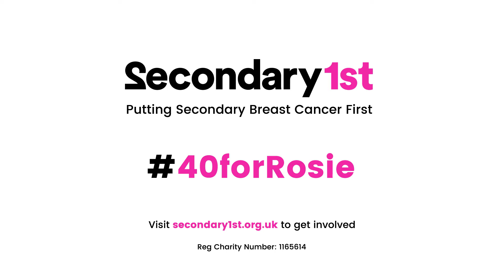Hannah Russell - memories of Rosie Choueka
Craig Fisher talks about his great friend Rosie Choueka

Rosie Choueka loved birthdays and this year would have been a very special celebration; Rosie would have turned 40 on 15th October 2016.

Over the 40 days leading up to Rosie’s birthday, we’ll be giving you the facts about secondary breast cancer and a selection of video memories of Rosie from her family, friends, colleagues and more.

On Rosie’s birthday itself, take a moment to light a candle on a cake, then snap your photo and post it on our Facebook page or Twitter.

Please help Secondary1st mark Rosie’s 40th birthday on October 15th.

and help us put secondary breast cancer first.